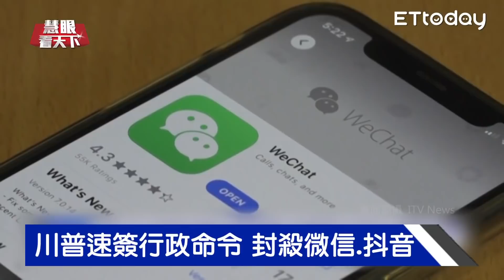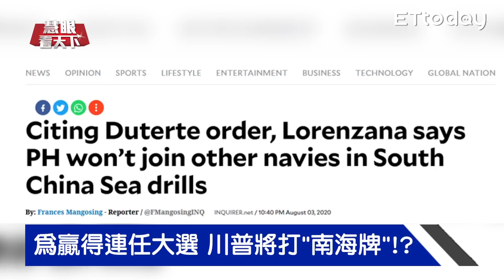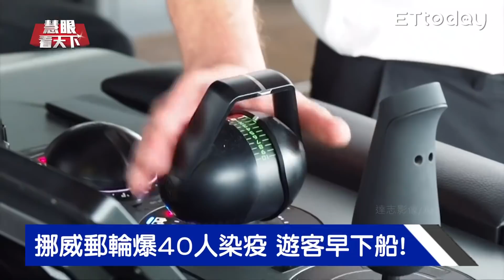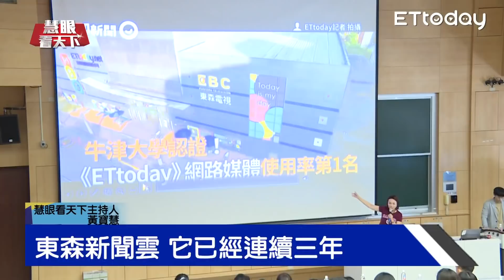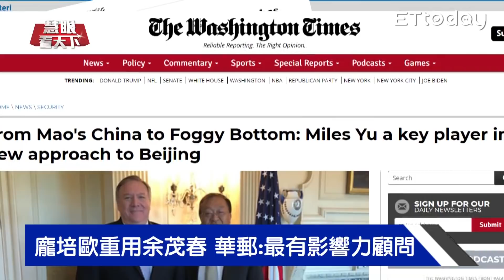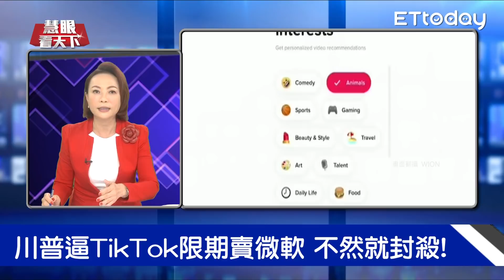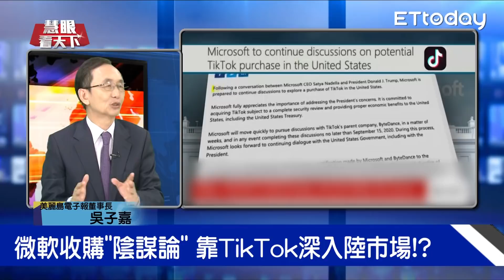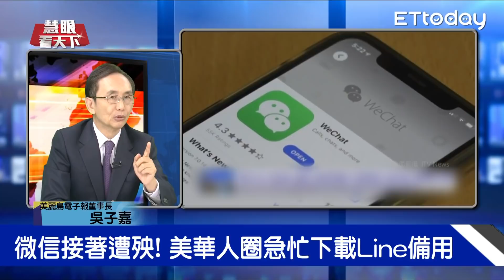川普強買抖音封殺微信 對陸企趕盡殺絕!? 抖音賣不賣都兩難 被坑了還挨罵膝蓋軟!? 川普派衛生部長訪台還要軍售偵察機 就要激怒中共!?｜20200808慧眼看天下第108集 黃寶慧主持｜黃介正 吳子嘉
Trump issues order to ban transactions with TikTok and Wechat
●本集精華：
龐培歐提”乾淨網路” 美加碼封殺微信
微軟強買TikTok 川普”搶劫”還抽成!?
川普連殺抖音微信 美中對峙再升溫!
10小時不間斷! 陸遣多架蘇-30巡飛南海
陸釋影片秀肌肉! 號稱10小時打任何地方
美對太平洋發射非武裝導彈! 敏感時機引熱議
三周內死2萬人!專家:美疫情進入新爆發
挪威郵輪大規模群聚感染 菲再封馬尼拉
疫情連10天破百! 港立法會選舉延一年
世學聯邀請 黃寶慧分享"和總統面對面"
媒體耕耘多年 立志訪元首成招牌
美中面臨斷交危機! 陸裔美幕僚竟是關鍵
大陸出身余茂春 建言川普將陸視為威脅
龐培歐重用余茂春 華郵:最有影響力顧問

●主持人：黃寶慧
●訪談來賓：美麗島電子報董事長 吳子嘉
            淡江大學戰研所副教授 黃介正

●訪談內容：
Q白宮"乾淨網路" 川普行政命令封殺抖音.微信
Q川普逼TikTok限期賣微軟 不然就封殺!
Q看川普高興!? 封殺TikTok或賣微軟二選一
Q抖音賣不賣都兩難 被坑了還被罵膝蓋太軟!?
Q地表最強APP! 抖音MADE IN CHINA是原罪!?
Q收購抖音像”搶劫”!? 環時:華盛頓吃相難看!
QTikTok在美8千萬用戶 為何只微軟要買!?
Q微軟收購”陰謀論” 靠TikTok深入陸市場!
Q川普帶頭拉升抗中 拿中國護照遭美海關刁難!?
Q美衛生部長將訪台 台美斷交後內閣層級最高官!
Q美衛生部長訪台前 美擬首度軍售台無人偵察機
Q警告誰!? 美軍太平洋發射義勇兵三型洲際飛彈
Q美射彈展核武"可靠且有效" 壯膽亞洲盟友!?
Q美媒曝陸設監控平台 增強南海雷達覆蓋率
Q陸外長王毅:美視陸對手是"嚴重戰略錯誤"
Q回應"新鐵幕"用詞和緩 陸"戰狼外交"軟化!?
Q澳洲前總理:美中3個月內 軍事衝突"風險高"!
Q非不可避免的威脅!美防長:和陸競爭非打仗!